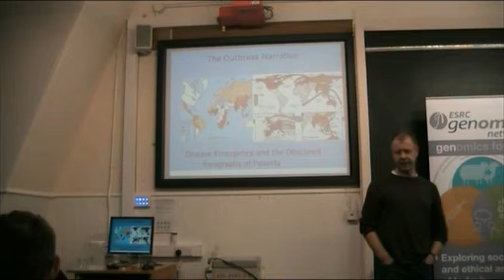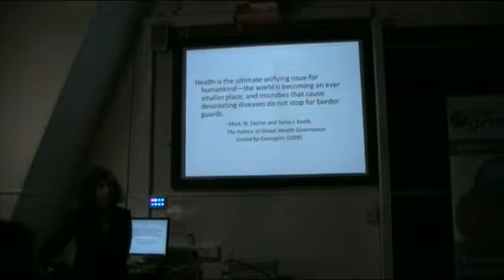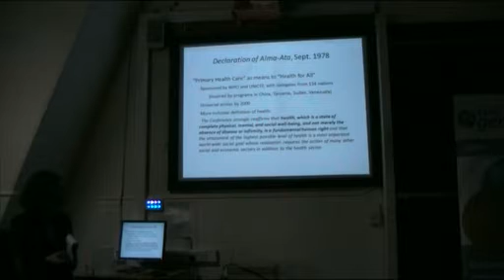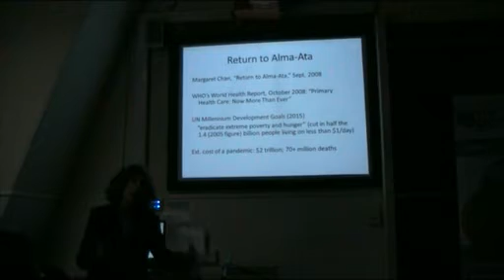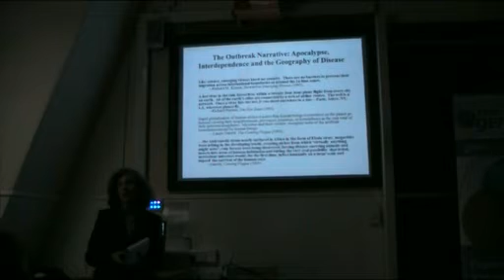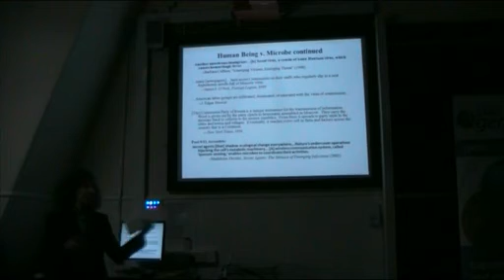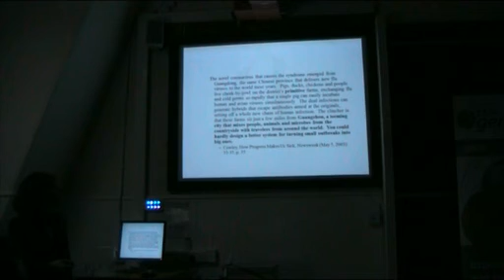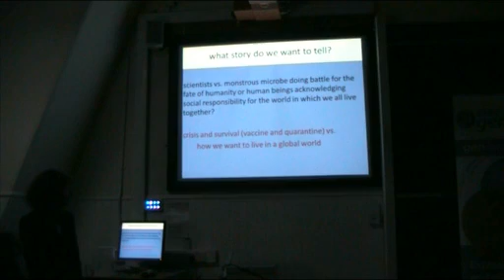Priscilla Wald - The Outbreak Narrative: Disease Emergence and the Obscured Geography of Poverty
23 February 2012
Organised by: ESRC Genomics Policy and Research Forum & The Medical Humanities Research Network, IASH

Accounts of newly surfacing diseases appeared in scientific publications and the mainstream media in the West with increasing frequency following the introduction of the human immunodeficiency virus (HIV) in the mid-1980s.  They put the vocabulary of disease outbreaks into circulation, and they introduced the concept of "emerging infections."  While these accounts were neither monolithic, nor static, their repetition of particular phrases, images and story lines produced a formula that was amplified by the extended treatment of these themes in the popular novels and films that proliferated in the mid-1990s. Collectively, they drew out what was implicit in all of the accounts: a fascination not just with the novelty and danger of the microbes, but also with the changing social and spatial formations of a shrinking world.

These stories have consequences.  As they disseminate information, they affect survival rates and contagion routes.  They promote or mitigate the stigmatizing of individuals, groups, populations, spaces and locales (regional and global), behaviors and lifestyles, and they change economies. They also influence how both scientists and the lay public understand the nature and consequences of infection, how we imagine the threat and why we react so fearfully to some disease outbreaks and not others at least as dangerous and pressing, as well as which problems merit our attention and resources.